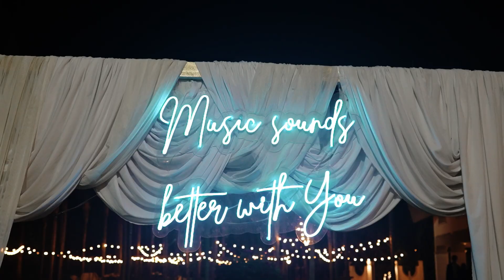BRENDA + PEPE TRAILER